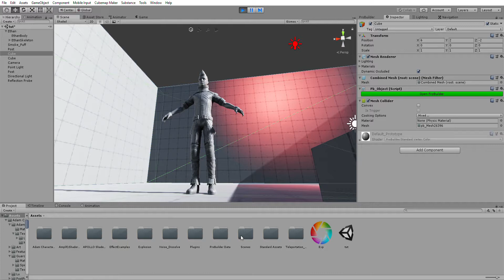Teleport_Shader test - Amplify Shader Editor #1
A test made inspired by DeepSpaceBanana teleportation shader, created in Unity through Amplify Shader Editor.